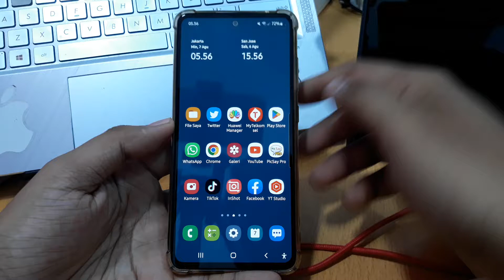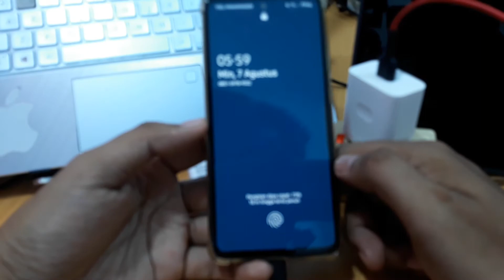Apakah Boleh Charger dipakai Hp Lain?